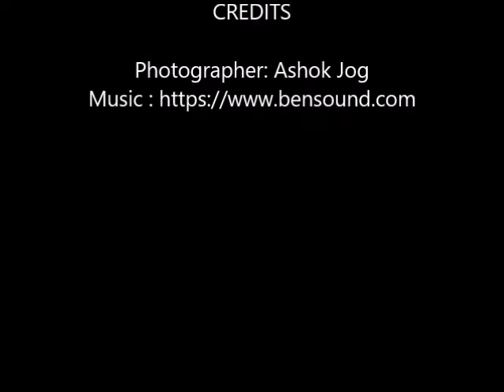Sula Vineyards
A tour of Sula Vineyards, Nashik
# sulavineyards